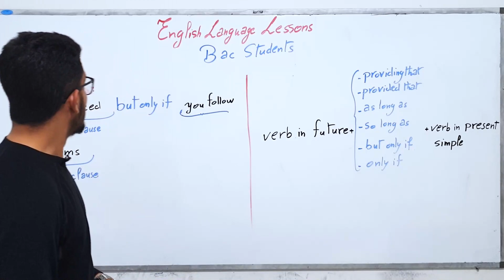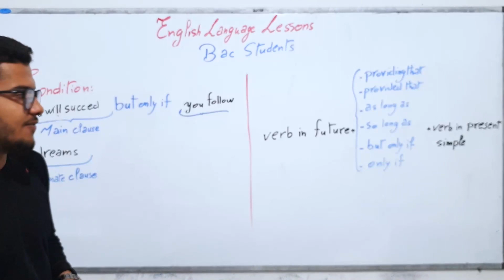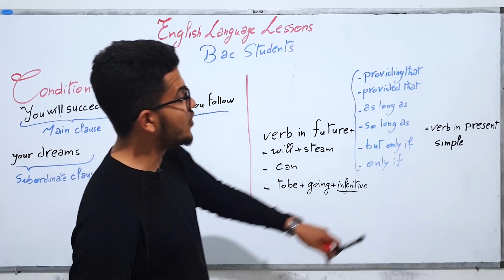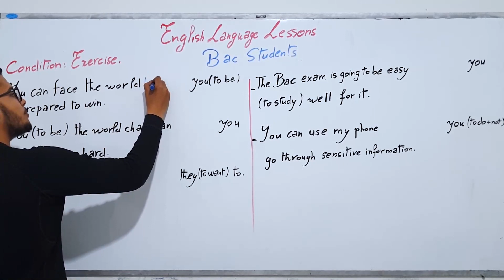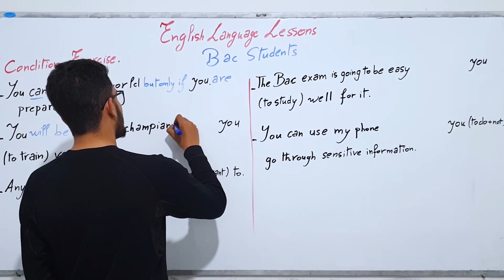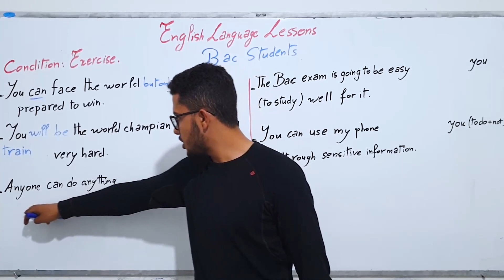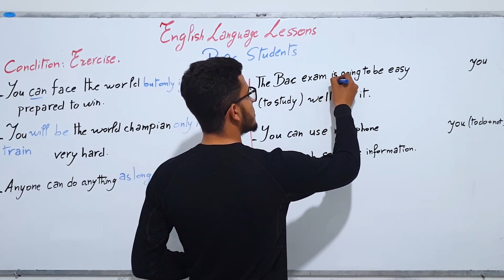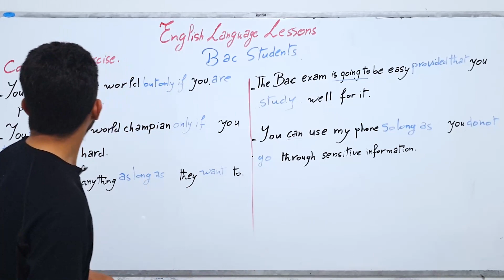انجليزية 1: condition ( أقوى شرح مفصل )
الاستاذ سليمان منادي